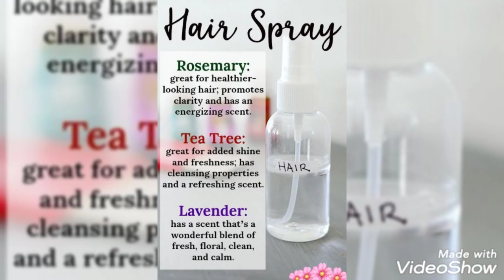Problem of hair And solutions are know in this video 💛✨🧡✌️